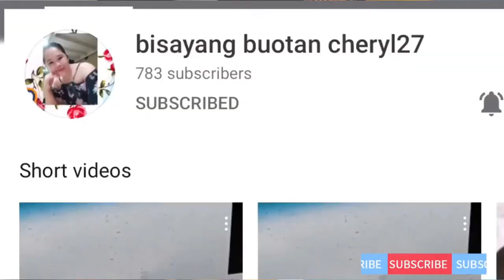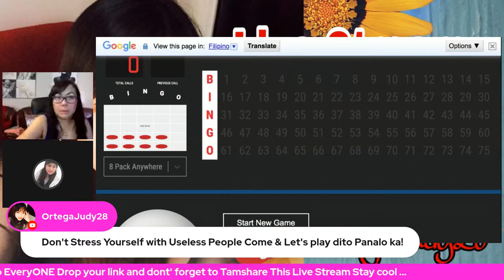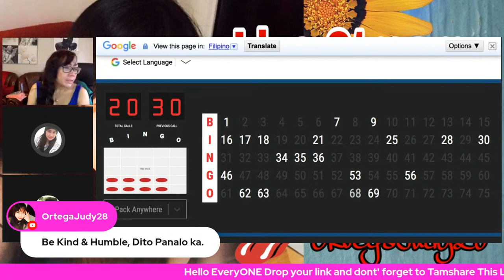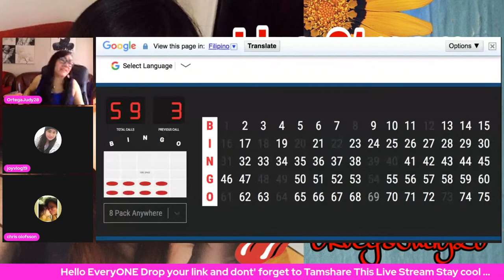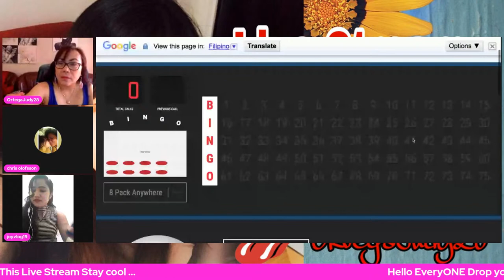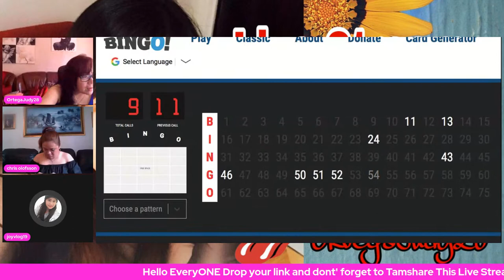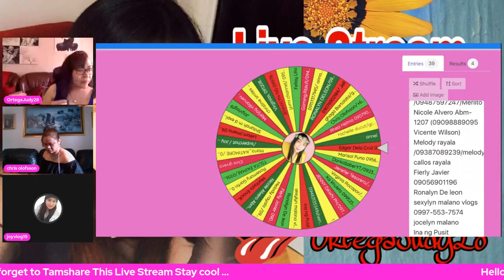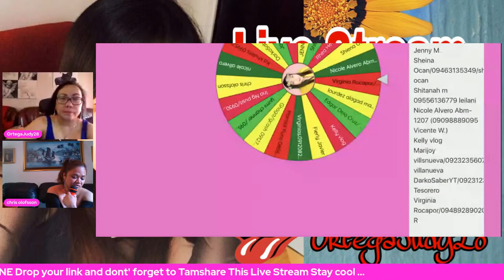Learn to Win Without Worries /Promote Your Channel, Lapagan, Kantahan and Win Gcash/WH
ALL MEMBERS
***Recommended Channel and Family.***
ACCESS ALL ABOVE = Included upon registration
KARINDERYA Ni Judy28
FILIPINO  BREAKY PLATTER
CONTINENTAL BREAKFAST  =15WH/10Wh weekly
ENGLISH BREAKFAST =30WH/20 WEEKLY